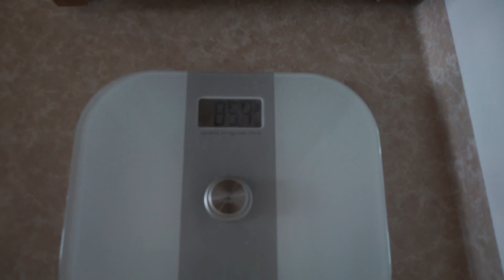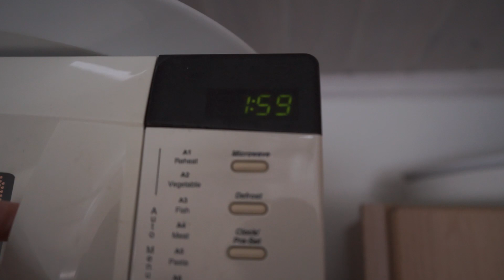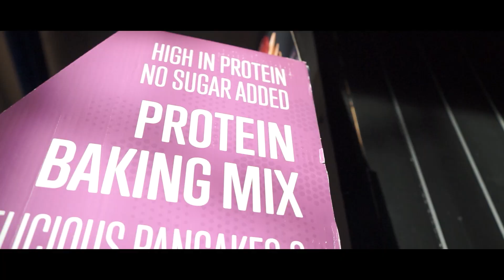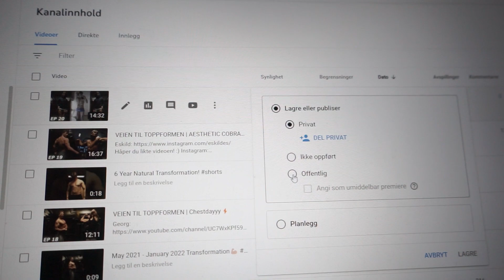VEIEN TIL TOPPFORMEN | Slutten nærmer seg...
Kamera Utstyr:
Sony Alpha 7
28-70 mm Objektiv

Yeet - Dub
Yeet - Sorry bout that

Roddy Ricch Type Beat "Duckworth" Credit: (prod. waytoolost).
Kanye West - Waves
Lil Nas X - HOLIDAY